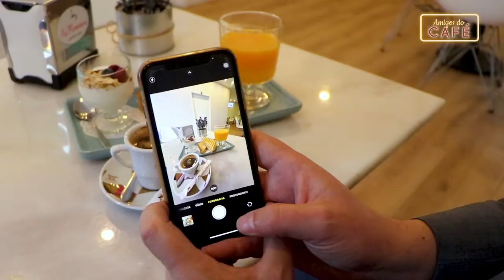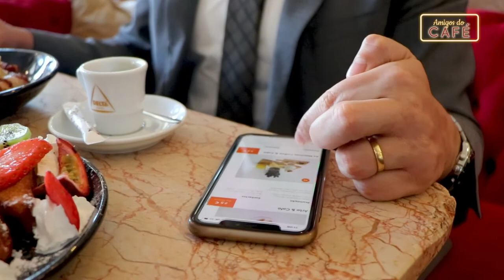Amigos do Café 2022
AMIGOS DO CAFÉ: a melhor forma de começar o seu dia‼️😋

Com o apoio da Delta Cafés.